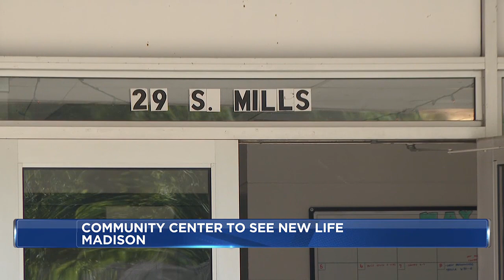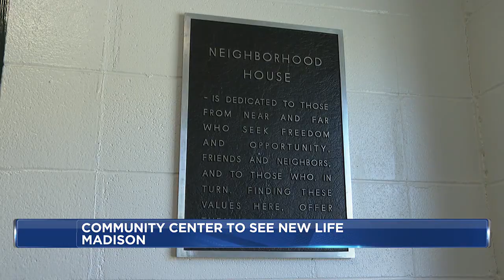New partnership aims to revitalize Madison’s oldest community center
The center provides social services to residents such as after-school care, transportation assistance, and access to a food pantry and several community events.